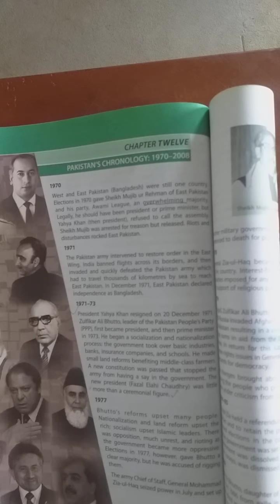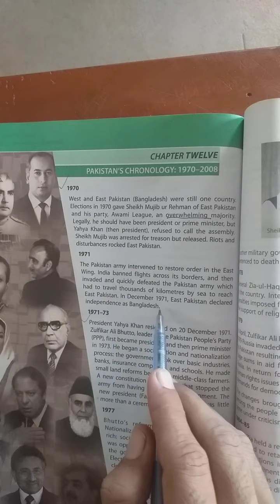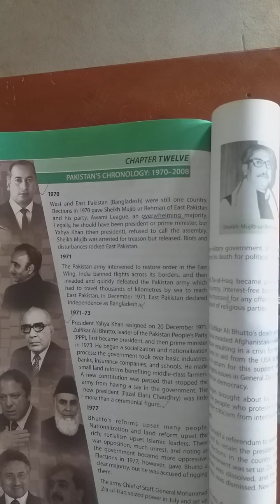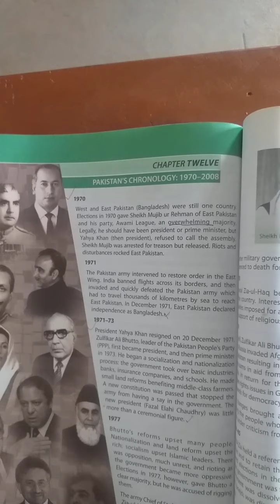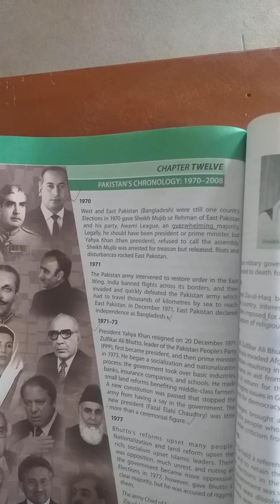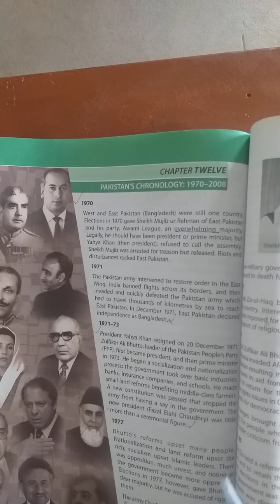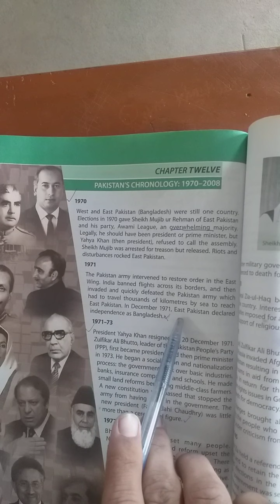Class VIII SST Chapter 12 History of Pakistan 1970-2008 Lecture 01